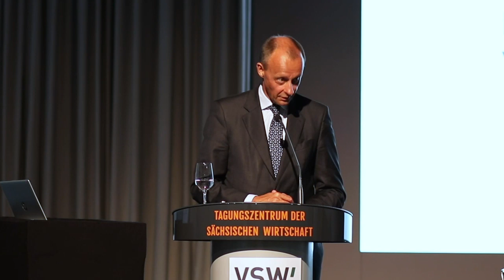Merzrede am 27.08.2019 in Radebeul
Friedrich Merz spricht am 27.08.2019 in Radebeul, im schönen Sachsen.